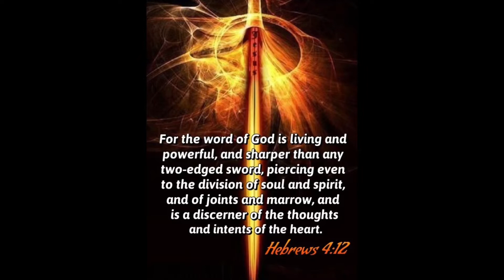My Sword | Aaron Wong